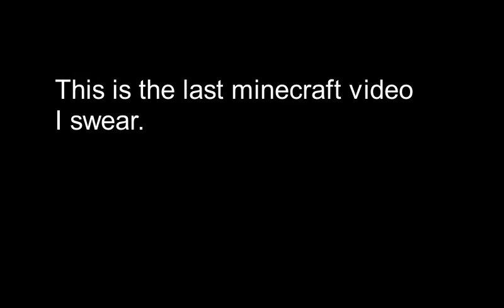minecraft montage!!!!1! (Do not let me upload one of theese ever again)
It's funny for like 10 seconds then i wash down my tears with 100% ethanol because no amounts of vodka could wash away my eternal pain

hopefully my last minecraft video

Roblox montage coming soon